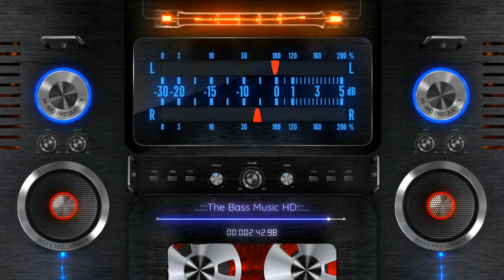David Guetta & Bebe rexha - I'm Good (Blue) (Electrónica) (Bass Boosted)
Render Vídeo
Edicación
After efects CC
1080.60 Fps

Los Mejores Canales De Templates
World Avee Player

▶ Bass Epicenter For THE BASS MUSIC HD